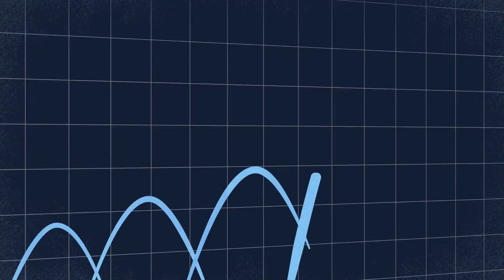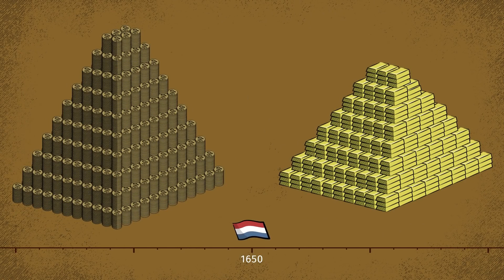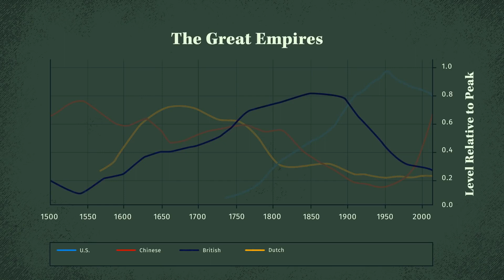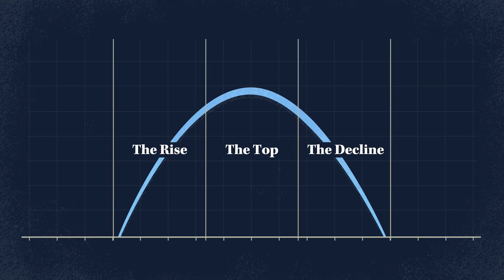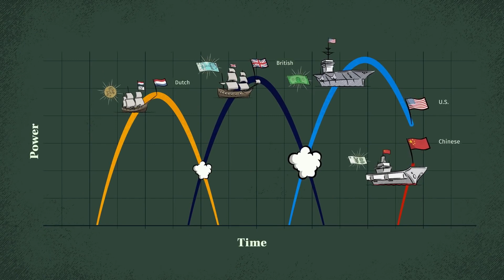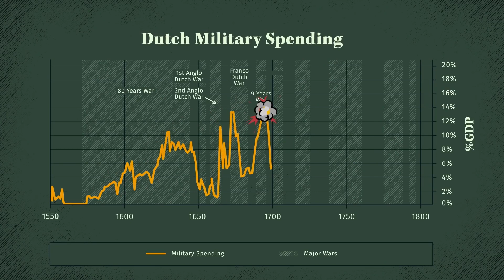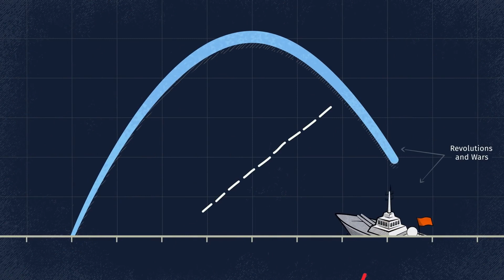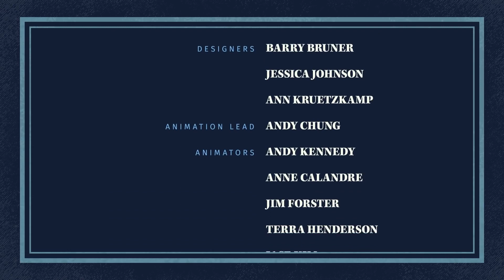변화하는 세계 질서 (레이달리오)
1:33 - 과거를 통해 미래를 예측하게 된 계기
8:00 - 변화하는 질서
11:38 - 빅 사이클 (거대 주기)
18:26 - 지난 500년 동안의 빅 사이클
18:45 - 상승기
26:16 - 전성기
32:01- 쇠퇴기
39:39 - 앞으로 일어날 일들

원본 영상
Principles for Dealing with the Changing World Order by Ray Dalio